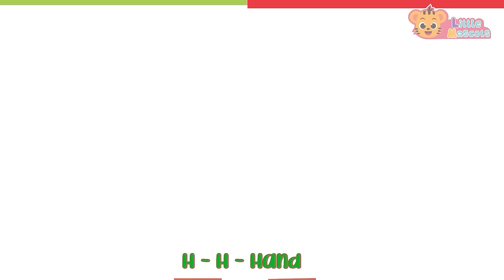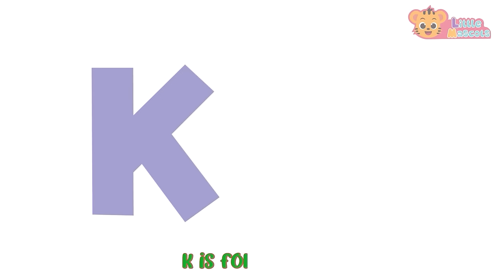Wash Your Hands + ABC Song + more Little Mascots Nursery Rhymes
Washy!! washy!! wash away !! Wash the dirt and germs away ~~

Hi Kids, Do you wash your hands?. keep yourself neat and tidy and enjoy our song "Wash Your Hands".

Lyrics:

Washy washy wash away
wash the dirt and germs away
when you meet and when you eat
when you cough and when you sneeze
soap and water save the day

Scrubby scrubby scrubby scrub,
both your hands will need a rub
palm and backs and in detail,
every finger, every nail,
when the scrubbing’s almost done,
don’t forget your little thumb

Timestamps

00:00 Intro
00:10 Wash Your Hands
01:23 ABC Song
05:24 Baby Shark
07:23 Dancing Like An Animal
08:55 Baa Baa Black Sheep
10:49 Finger Family
12:23 Hickory Dickory Dock
13:45 5 Little Speckled Frogs
15:56 Head Shoulder Knees & Toes
17:30 The Bath Song
19:21 Color Song
21:08 Happy Birthday Song
22:09 5 Little Ducks
24:29 Thank You Song
26:19 This Is The Way
28:34 Hands In The Air
30:03 Colors Of The Rainbow
31:22 5 Little Monkeys
33:02 Bingo Song
35:35 Little Fish
37:03 Wheels On The Bus
39:44 Months Of The Year
41:52 The More We Get Together
43:14 Funky Animals
45:46 Itsy Bitsy Spider
48:12 Jingle Bells
50:13 Old MacDonal
52:35 Outro

Happy Learning  :)